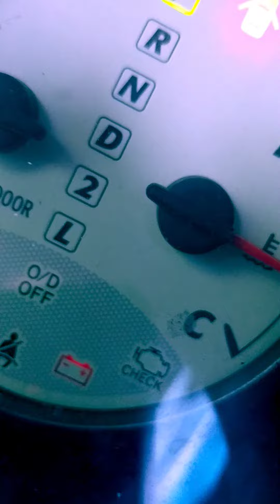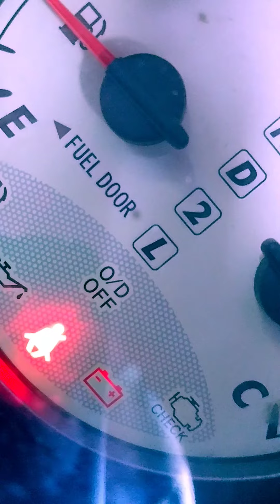battery light part 6